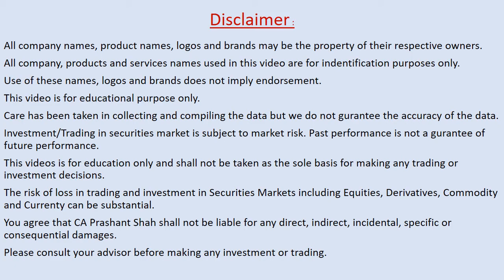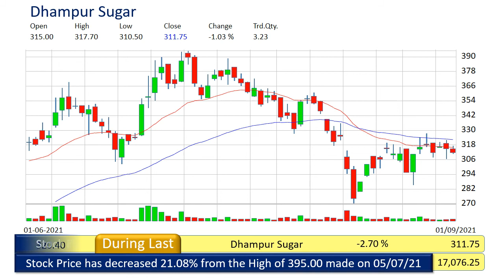dhampur sugar technical analysis